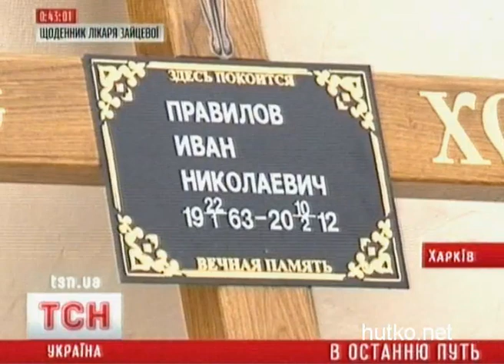Segodnya v Har'kove pohoronili trenera po hokkeyu Pravilova